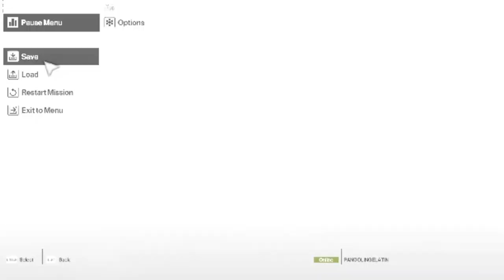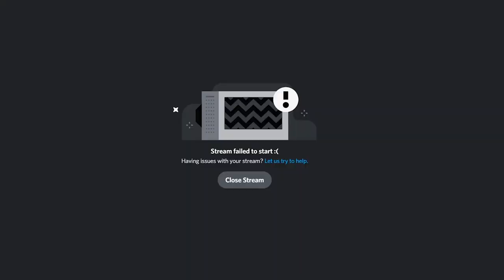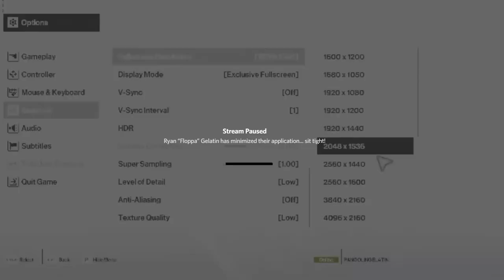Tales from the Discord #001: Ryan visits WingsOfRedemption's Restaurant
Stay Safe & Blessed, Y'all ✌